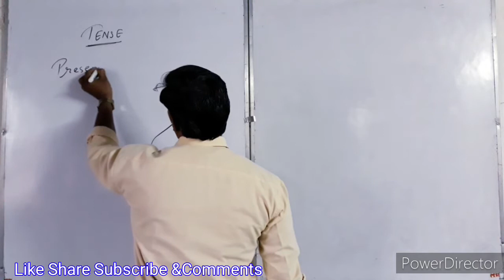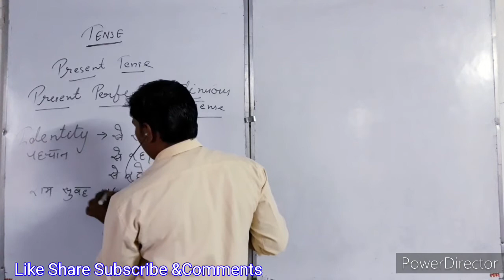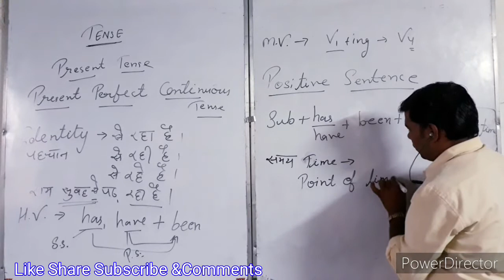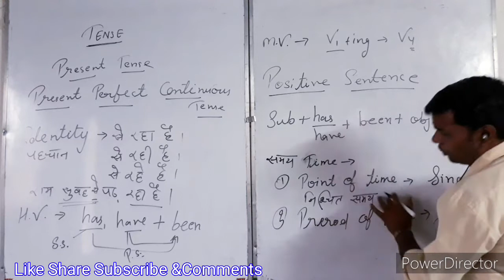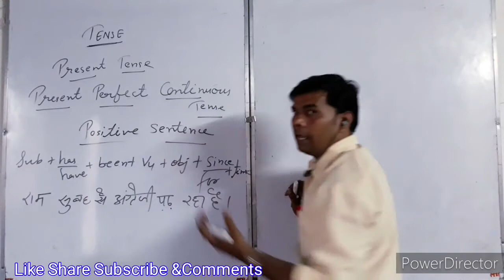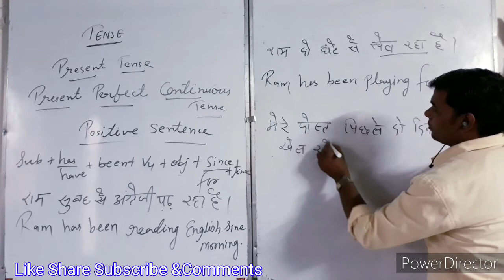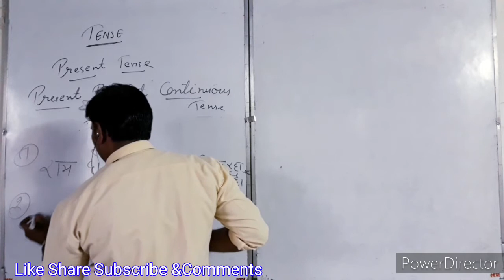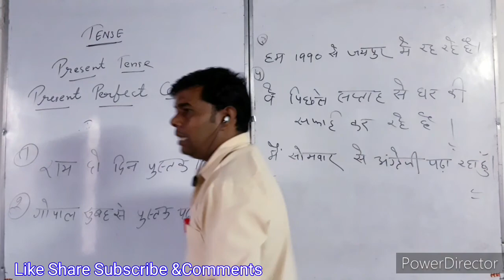Present Perfect Continuous Tense